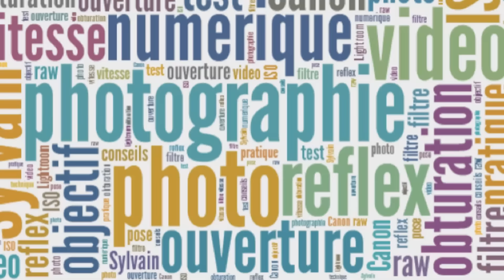MPR News - Juillet 2015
Soutenez MPR en achetant via ces liens sur : . . . . . . . . . . Amazon . . . . . . . . . .  / . . . . . Miss Numérique
Dans cette vidéo :
- Une grosse news perso !
- Plein de nouveau matos
- Les photos du mois de Juin
Retrouvez-moi aussi sur :

Le matériel que j'utilise (et que j'aime !) :

BOÎTIERS :
- Canon EOS 1100D
- Canon EOS 70D

OBJECTIFS :
- Tokina 11-16mm F/2.8 II
- Canon 18-55mm IS II
- Canon 55-250 IS II
- Canon 50mm F/1.8
- Bague d'inversion macro Ø 77mm
- Bague d'adaptation T2 pour telescope

FILTRES :
- Polarisant Hoya CPL58 Ø 58mm
- Polarisant Marumi DHG Ø 77mm
- ND1000 Profox-Haida MC Pro II Ø 77mm
- Bagues d'adaptation Genus Ø 77mm

ACCESSOIRES :
- Trépied Manfrotto rotule 3D
- Trépied Gorillapod SLR Zoom
- Sacoche Lowepro Nova 160 AW
- Sac Sling Lowepro Slingshot 202 AW
- Télécommande intervallomètre
- Carte mémoire SanDisk Extreme 32Go
- Kit de nettoyage pour capteur APS-C
- Kit de nettoyage pour objectifs

... et c'est déjà pas mal !